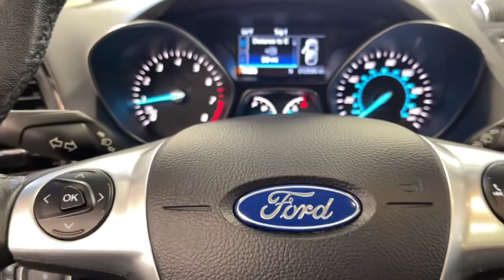2016 Ford Escape Woodstock, Crystal Lake, McHenry, Huntley, Lake in the Hills, IL 2759A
White Platinum Metallic Tri-Coat Used 2016 Ford Escape available in Woodstock, Illinois at Bull Valley Ford. Servicing the Crystal Lake, McHenry, HUntley, Lake in the Hills, IL area.

1460 South Eastwood Dr.

2016 Ford Escape Titanium FWD 6-Speed Automatic EcoBoost 2.0L I4, Equipment Group 300A, Navigation System, Panoramic Vista Roof, Heated Seats, Back Up Camera, Power Liftgate, Remote Start.brbrRecent Arrival!